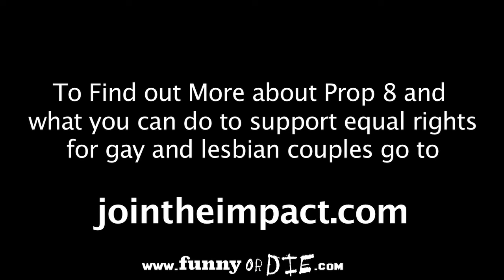"Prop 8 - The Musical" starring Jack Black, John C. Reilly,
A star-studded cast turns out for Marc Shaiman's "Prop 8 - The Musical."